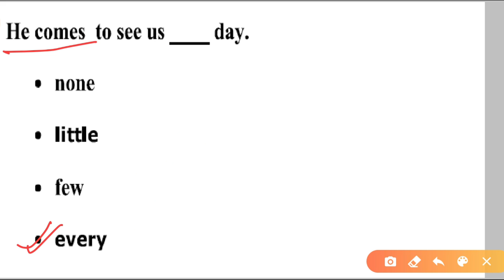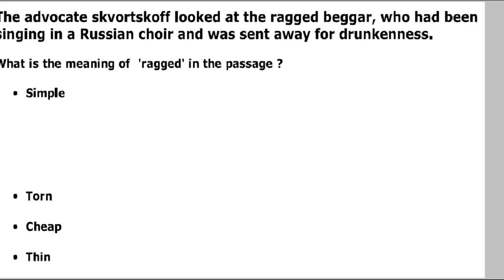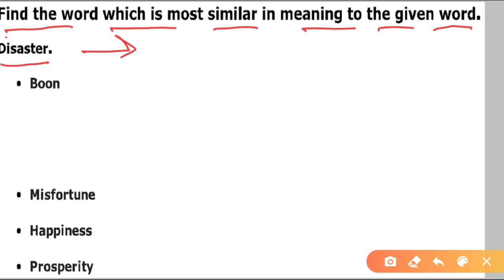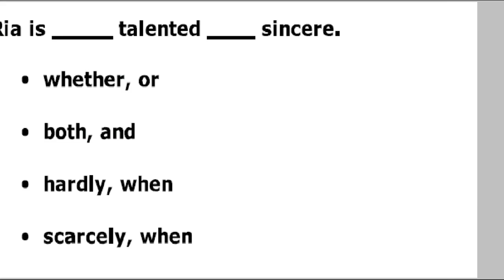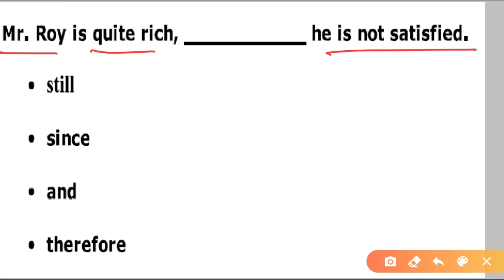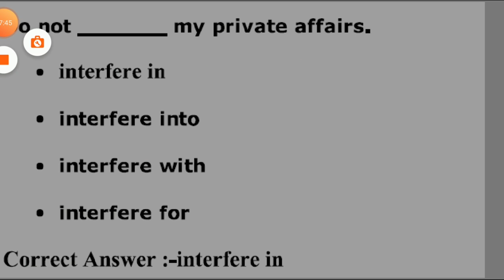English Grammar Practice Set - 49 | mptet_2020 | English Point | Kaushal Kishor Sharma